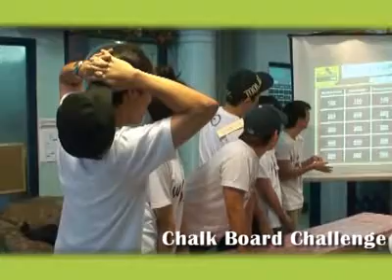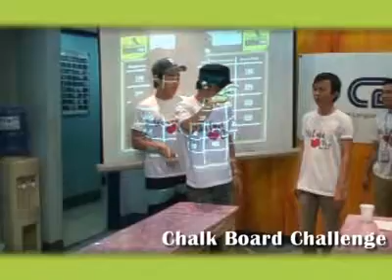chalk 110805 youtube